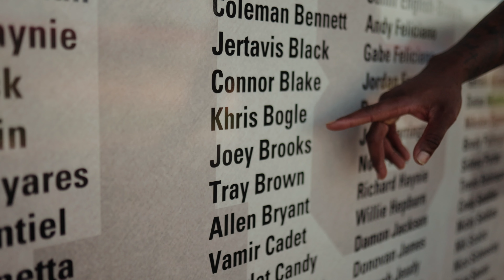Khris Bogle talks about having that inner dog ! | Grind Time (Powered By DDV Sports) "Trailer"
'If you ain't shooting with HERVE, you ain't got no aim" DirectedByHerveMompoint​​

You have to have that dog mentality to overcome your obstacles in life! 🐾🧠@khris.bogle definitely has that dog, and he’s not letting a injury stop him ! Covering this story was EPIC , & actually being a part of the workout was even more epic.

(Instagram Credits)
Produced By : @hervemompoint
Directed By : @hervemompoint
Director Of Photography: @hervemompoint
Editor : @hervemompoint
Colored : @hervemompoint
Production Company: @daydreamvisualsproduction